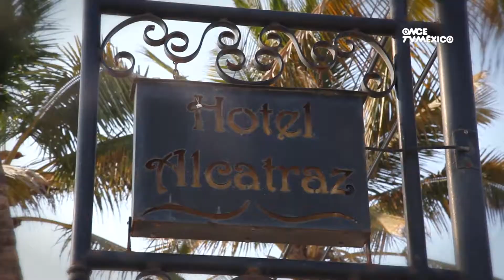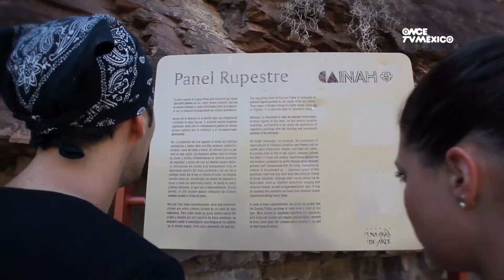Van y Vienen - Loreto (17/02/2013)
Una de las mejores experiencias de la vida es viajar, y qué mejor cuando lo haces en  compañía de tus amigos.

En Central Once te invitamos a que conozcas a Karen e Iván, quienes recorren distintos puntos de nuestro país y nos muestran qué lugares visitar, cómo llegar a ellos, qué comer,  y todo lo que puedes hacer para descansar y divertirte.

Acercamientos con la naturaleza, viajes astrales y deportes extremos son algunas de las aventuras que podrás vivir en Van y vienen.